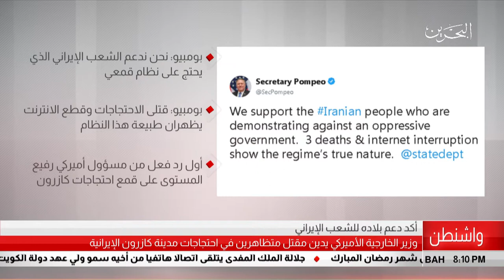البحرين مركز الأخبار : وزير الخارجية الأمريكي يدين مقتل متظاهرين في احتجاج مدينة كازرون 19-05-2018